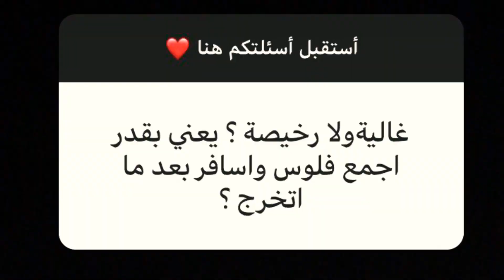دليل رحلة سريلانكا المختصر 🇱🇰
في هذا الفيديو ستجدون الإجابة على بعض الأسئلة التي وصلتني على حسابي في أنستغرام عن الرحلة إلى سريلانكا كما وعدتكم.. أما فيديو الرحلة فسأحمله قريبا ان شاء الله 😃